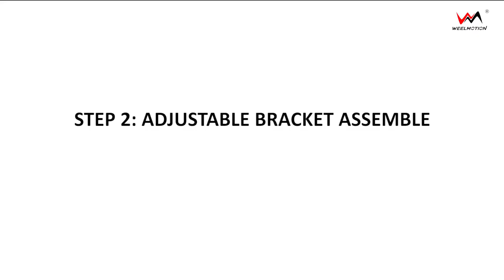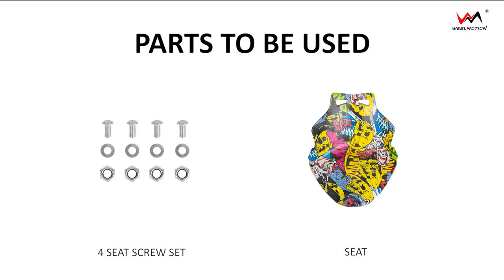WEELMOTION HOVERBOARD GO KART INSTALLATION INSTRUCTIONS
New to our WEELMOTION HOVERBOARD GO KART and need to assemble? Or thinking about snagging one for your Hoverboard? Let us help!

Step by step instruction to help you assemble your WEELMOTION HOVERBOARD GO KART